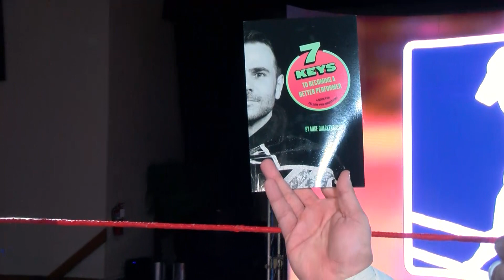NWL | Show #47 | Buddy Shepherd vs Sharkbait Featuring Mike Quackenbush